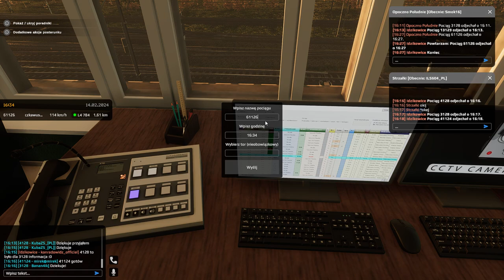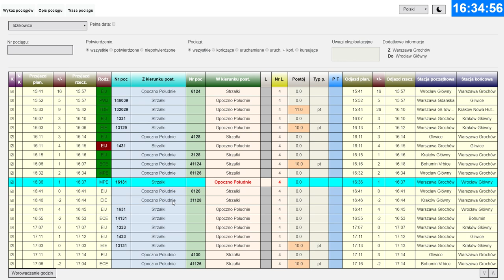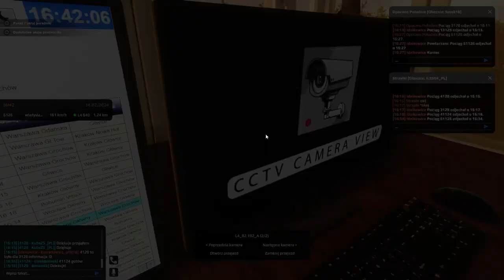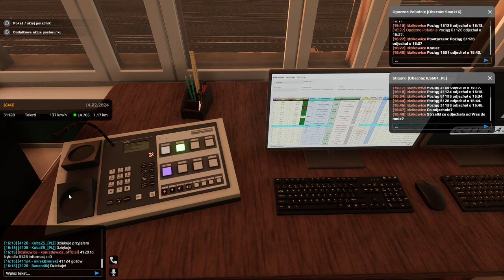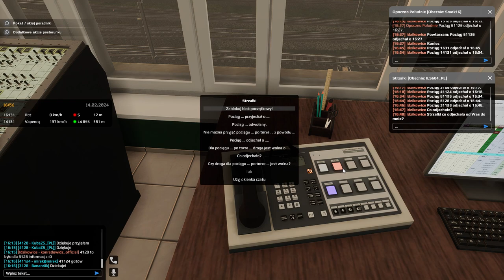SimRail #56 Dyżurny ruchu w Idzikowicach (cz.1/2)